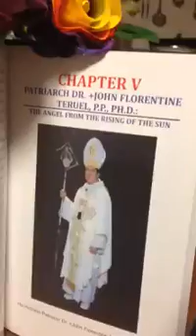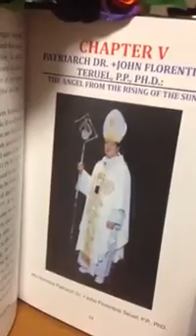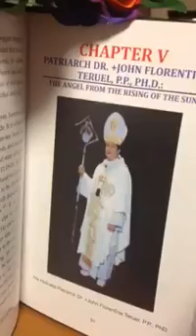Habemus Patriarcham (ACC-Japan)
Original Music & Lyrics by Deaconess Urdina Rosita Asanuma, OMHS
Order of the Missionaries of the Holy Spirit
APOSTOLIC CATHOLIC CHURCH